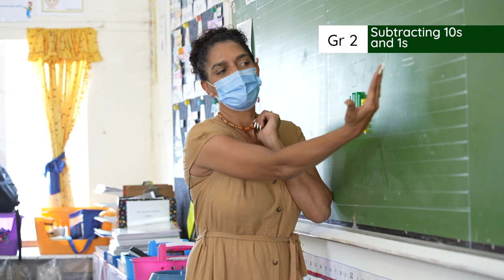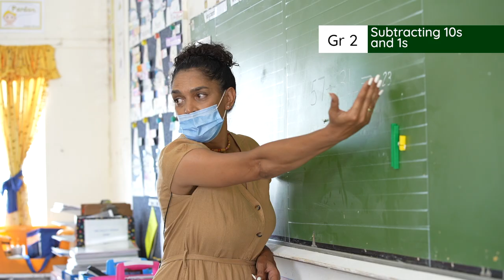3.5.2 Week 5 Day 2 Subtracting 10s and 1s